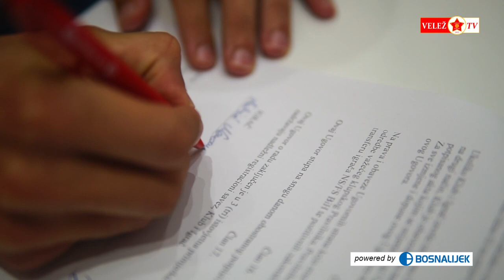Nemanja Anđušić novi igrač FK Velež!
VIDEO | Iako smo najavili prilog i izjavu Kjosevskog, prije toga predstavljamo naše drugo današnje pojačanje. Riječ je o Nemanji Anđušiću.
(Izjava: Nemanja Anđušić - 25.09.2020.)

Rođen je 10. oktobra 1996. godine u Trebinju. Nastupao je za U19 i U21 reprezentaciju BiH.

Stigao je iz Trabzonspora, a nastupao je još i za Leotar, Sarajevo, Travnik, Olimpik, Čelik, Mladost DK, Balikesirspor.
Može igrati na pozicijama lijevog i desnog krila kao i polušpica. Potpisao je dvogodišnji ugovor.

➡️Sponzor priloga: Bosnalijek